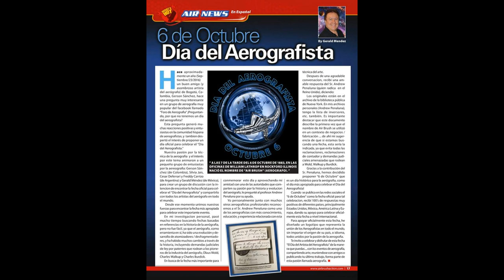!! FELIZ DIA DEL AEROGRAFISTA¡¡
hola mis hermanitos de you tube pues les dejo un video rapido de algo de información sobre el dia del aerografista..ya la próxima regresamos con los tutoriales..un abrazo y a seguir pintando

face ; gerson sanchez sanchez ( autor de la imagen de maestro gerald)